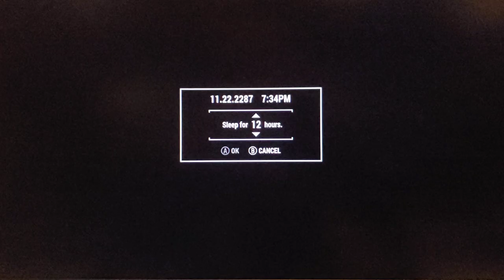Tess Torino - Possum Lodge Build - Episode 10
The Red Green Show (click on the Playlist tab and scroll down to start on Season 1. The Season 1 at the top of the page is not the actual TV series start)

Mods Used:
 - Address Library for F4SE plugins
 - Buffout 4
 - High FPS Physics fix
 - The Unofficial Fallout 4 Patch
 - Legendary Drop Bug Fix
 - Ownership Fixes
 - Sprint Stuttering Fix
 - Bullet Counted Reload System (BCR)
 - Bullet Counted Reload Lever Action Rifle (BCR)
 - Wetness Shader Fix
 - Keep Radiants in the Commonwealth UFO4P version (KRITC)
 - Who's the General - Minuteman Quest Cleanup
 - Who's the General: KRITC Patch
 - No Aggro Impact Landing (Power Armor)
 - Power Armor Ownership Fix (no more stealing)
 - Fortune Finder 4 fix (when enemies and bottlecap mines explode, the caps appear in your inventory)
 - Crafting Highlight Fix
 - Extended Dialog Interface (XDI)
 - Mod Configuration Menu (MCM)
 - MCM Booster
 - Decreased Automatron Bullshit Encounters (RustDevilRedux.esp)
 - Laser Weapons 1st Person Reposition
 - Shadows and Rainbows Wasteland Building
 - Creative Clutter
 - Settlement Menu Manager
 - Place Everywhere
 - Classic Holsterd Weapons System (CHW)
 - Flowing Rivers - Slow Version (Fixes Charleston River to flow towards the sea and gives gives Far Harbor waves in The Commonwealth)
 - Start Me Up - Alternate Start and Dialog Overhaul
 - Start Me Up - Patch for Far Harbor Dialog
 - Start Me Up - Patch for Nuka World Dialog (fixes pre-war dialog with Sierra Petrovita)